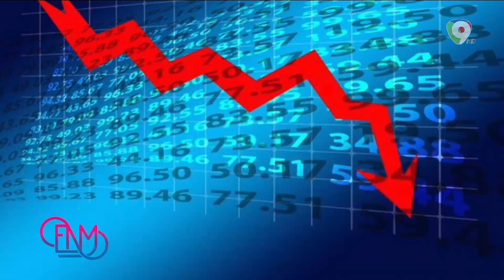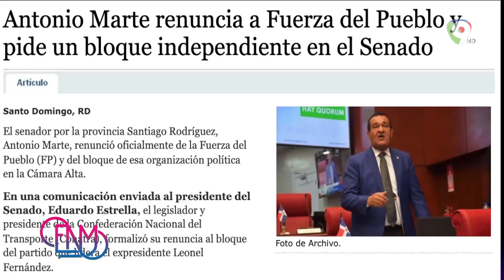Anderson Humor: El covid-19 –Regreso a la escuela – Antonio Marte Renuncia | Esta Noche Mariasela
En el segmento de Anderson Humor nos comenta sobre el revoloteo del covid, la falta de medicamentos en las farmacias, el regreso a clases y la renuncia de Antonio Marte.